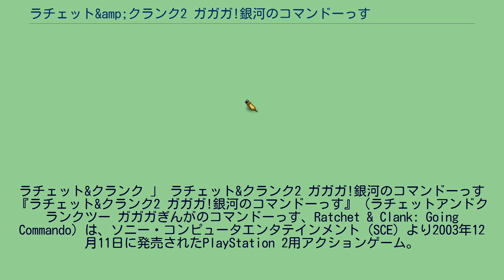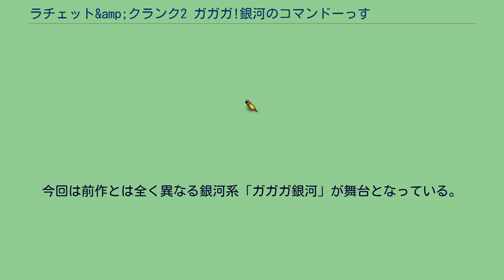ラチェット&amp;クランク2 ガガガ!銀河のコマンドーっす